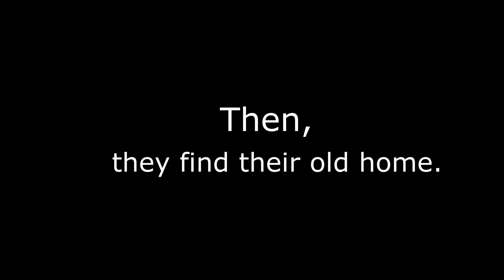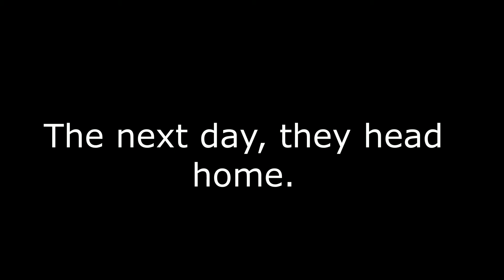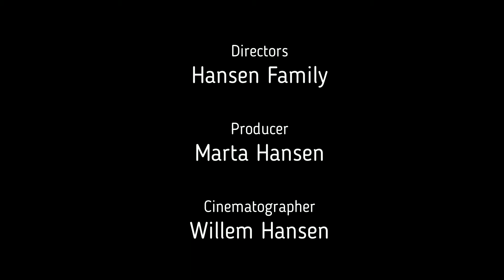Hansen Games and Vlogs: Chaotic Campout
Using and old camera and some ancient empty VHS tapes, Will, Ben, and Dad record their narrow escape from certain death in the form of a wild panther, and the long camping trip ahead, which brings back some memories.